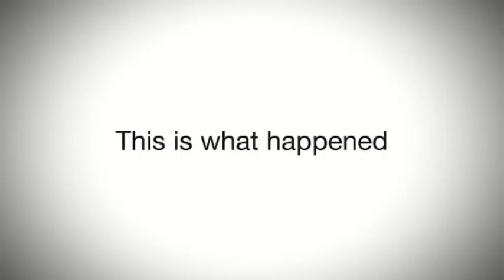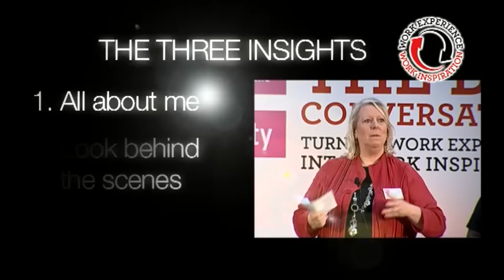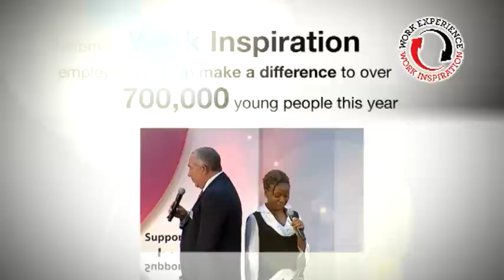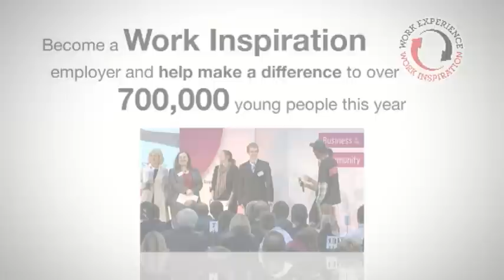The Big Conversation - 15 September 2009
On the 15 September 2009 Sir Stuart Rose launched a national call to action to businesses to improve the first experience of work for over 500,000 young people every year.